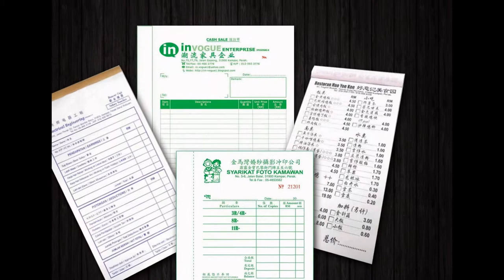Kuantan Bill Book, Business Form, Design, Printing, Delivery in Kuantan Pahang Malaysia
Kuantan Offset Printing Shop | Offset Printing Shop in Kuantan Pahang Malaysia
Kuantan Digital Printing Shop  |  Digital Printing Shop in Kuantan Pahang Malaysia
Kuantan Offset Printing Company  |  Offset Printing Company in Kuantan Pahang Malaysia
Kuantan Digital Printing Company  |  Digital Printing Company in Kuantan Pahang Malaysia
Kuantan Offset Printing Service  |  Offset Printing Service in Kuantan Pahang Malaysia
Kuantan Digital Printing Service  |  Digital Printing Service in Kuantan Pahang Malaysia

Kuantan Bill Book Printing Shop  |  Bill Book Printing Shop in Kuantan Pahang Malaysia
Kuantan Bill Book Printing Company  |  Bill Book Printing Company in Kuantan Pahang Malaysia
Kuantan Bill Book Printing Service  |  Bill Book Printing Service in Kuantan Pahang Malaysia
Kuantan Bill Book Design Service  |  Bill Book Design Service in Kuantan Pahang Malaysia
Kuantan Print Bill Book Service  |  Print Bill Book Service in Kuantan Pahang Malaysia
Kuantan Bill Book Delivery Service  | Bill Book Delivery Service in Kuantan Pahang Malaysia
Kuantan Bill Book Maker  | Bill Book Maker in Kuantan Pahang Malaysia

Kuantan Business Form Printing Shop  |  Business Form Printing Shop in Kuantan Pahang Malaysia
Kuantan Business Form Printing Company  |  Business Form Printing Company in Kuantan Pahang Malaysia
Kuantan Business Form Printing Service  |  Business Form Printing Service in Kuantan Pahang Malaysia
Kuantan Business Form Design Service  |  Business Form Design Service in Kuantan Pahang Malaysia
Kuantan Print Business Form Service  |  Print Business Form Service in Kuantan Pahang Malaysia
Kuantan Business Form Delivery Service  | Business Form Delivery Service in Kuantan Pahang Malaysia
Kuantan Business Form Maker  | Business Form Maker in Kuantan Pahang Malaysia

Kuantan Receipt Book Printing Company  |  Receipt Book Printing Company in Kuantan Pahang Malaysia
Kuantan Invoice Book Printing Shop  |  Invoice Book Printing Shop in Kuantan Pahang Malaysia
Kuantan Cash Book Printing  |  Cash Book Printing in Kuantan Pahang Malaysia
Kuantan Print Voucher Book  |  Print Voucher Book in Kuantan Pahang Malaysia
Kuantan Purchase Order Book Printing  |  Purchase Order Book Printing in Kuantan Pahang Malaysia
Kuantan Billing Book Offset Printing Company  |  Billing Book Offset Printing Company in Kuantan Pahang Malaysia
Kuantan NCR Bill Book Printing  |  NCR Bill Book Printing in Kuantan Pahang Malaysia
Kuantan Custom Made Bill Book  |  Custom Made Bill Book in Kuantan Pahang Malaysia
Kuantan Bill Book with Numbering & Perforation Line Maker  |  Bill Book with Numbering & Perforation Line Maker in Kuantan Pahang Malaysia

Kuantan Commercial Air Conditioning System in Kuantan Pahang Malaysia